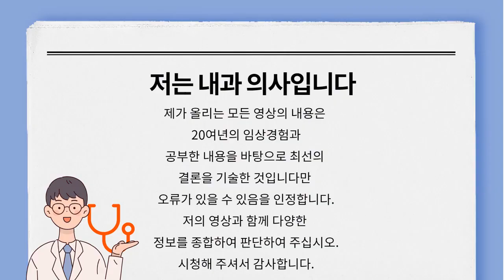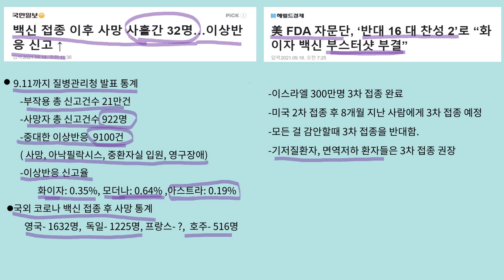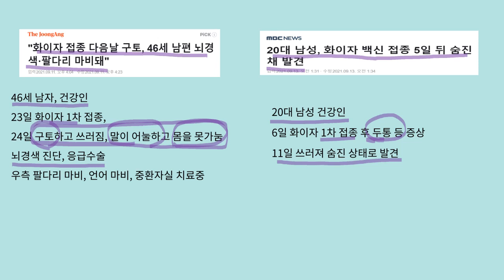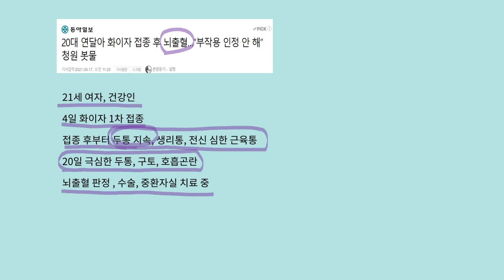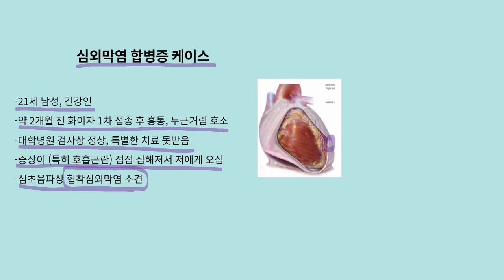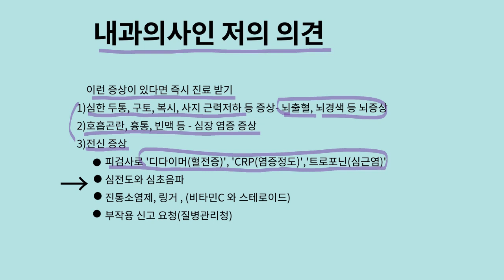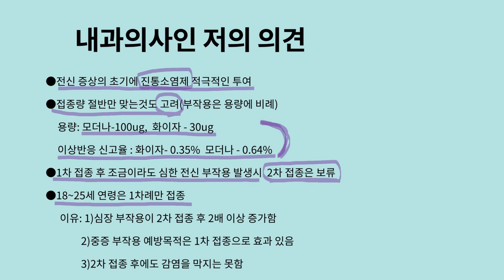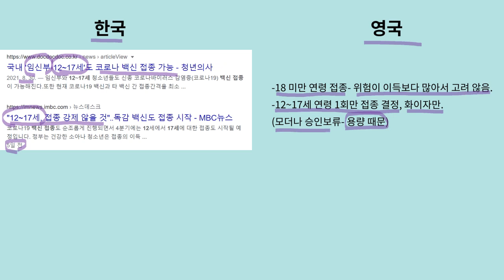코로나백신 합병증 최신뉴스와 내과의사인 저의 의견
심각한 코로나 백신 합병증을 최소화하기 위한 내과의사의 의견입니다.